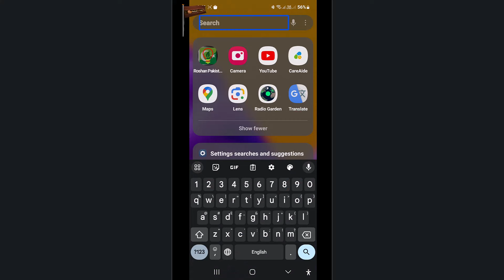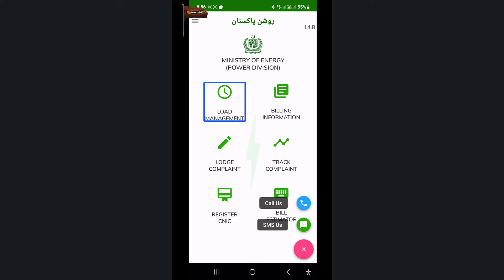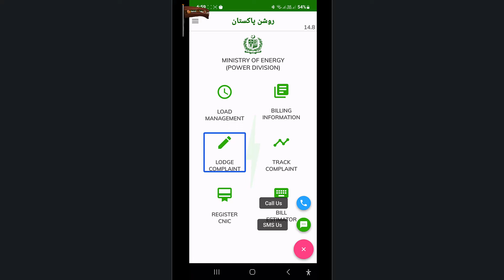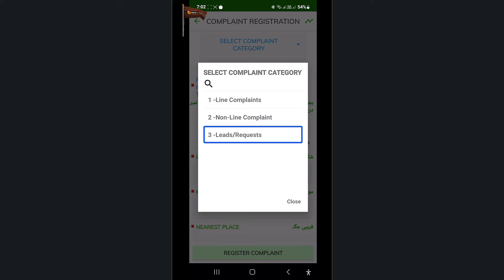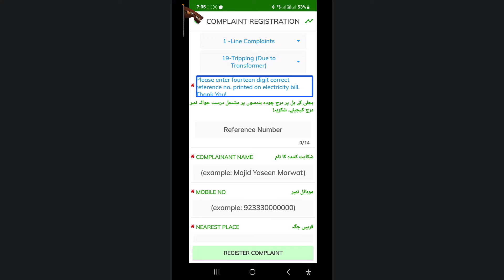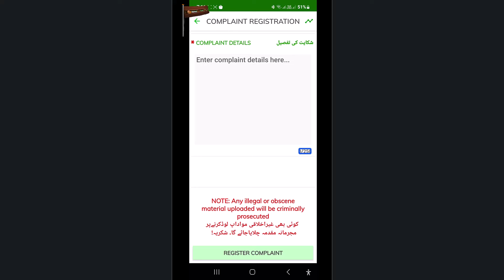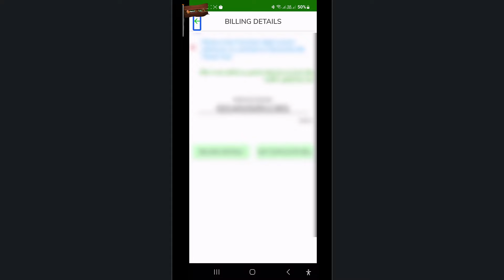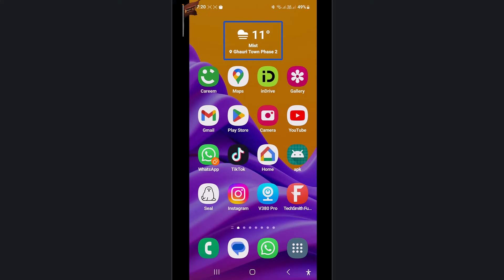using Rossian Pakistan app by Android blind cafe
Explore the convenience of Roshan Pakistan, our innovative application designed to streamline your daily tasks. From bill payments to tracking energy usage, this app empowers you with real-time insights and seamless transactions. Download Roshan Pakistan now and experience the next level of convenience at your fingertips.